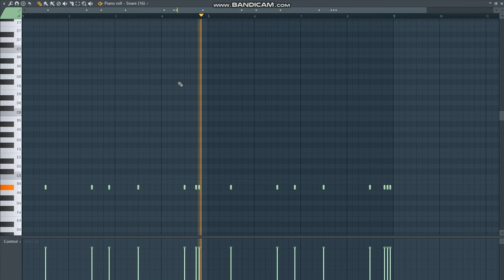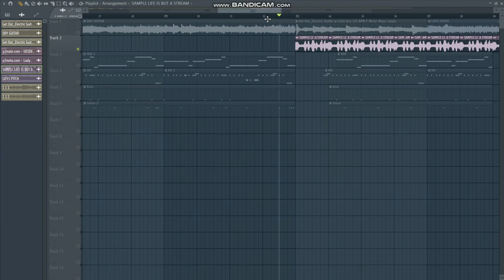$uicideBoy$ - Life Is But A Stream~ FL Studio Remake (reprod. by iBlazeManz)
Remake of the music Life Is But A Stream~ by $uicideBoy$ reprod. by iBlazeManz